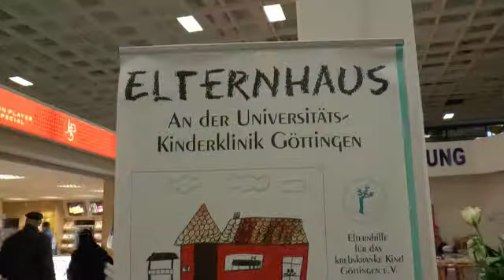Adventscafe im real Goslar zu Gunsten der Elternhilfe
Ein kurzer Bericht über die Aktionscafes im real,- Goslar zu Gunsten der Elternhilfe für das krebskranke Kind Göttingen e.V.